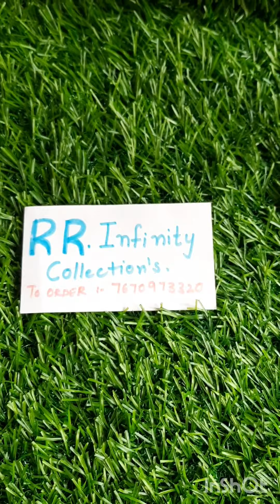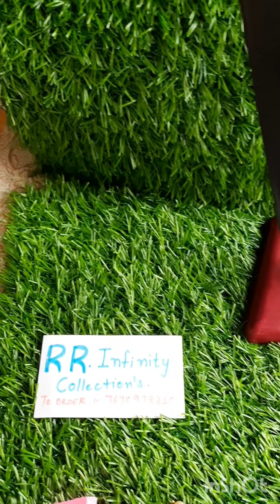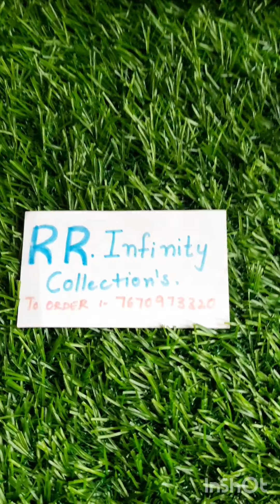Gold polish necklace ,To order 7670973320#jewellery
Gold polish necklace
To order whatsapp to 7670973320.

Welcome To RR Infinity  Collection's,
Click on the bell icon to get our updates.

Procedure to order.
Send a screen of product u wish to purchase or enquire to 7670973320.
Once the order is confirmed payment is via gpay/ phonepay :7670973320
After the payment is done send a screenshot of payment receipt ,along with full address including nearest landmark,pincode,state and mobile number.

once we receive the payment we will dispatch items and share tracking id.
Estimated delivery time is 7-10 days..

Parcel video is compulsory for any claims.

We RR Collection's assure to provide you best quality and service.